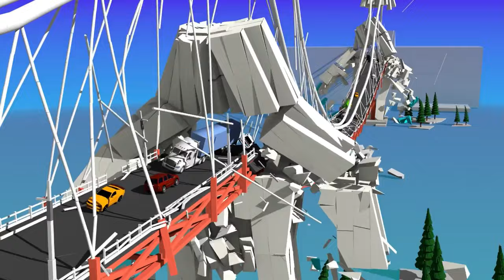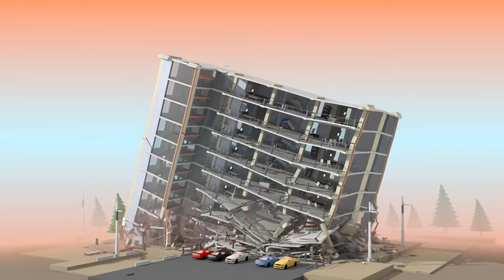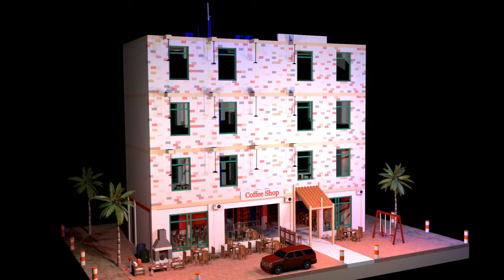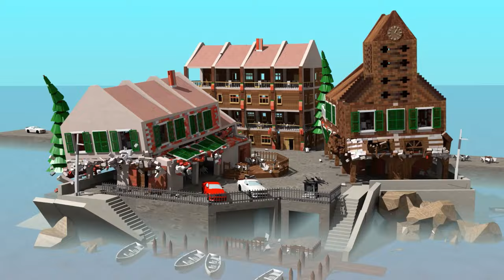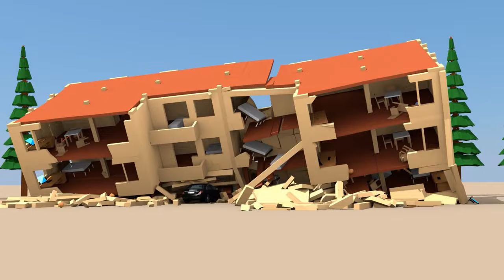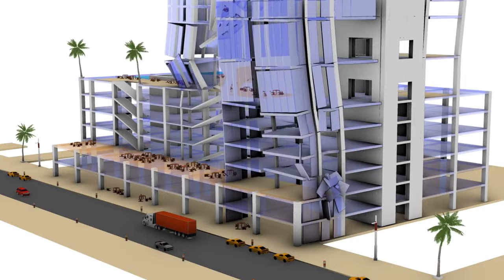Can A.I. simulate earthquake damage?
Can A.I. simulate destruction physics? Watch this video to find out!

Simulación de terremoto | simulazione di terremoti | भूकम्प सिमुलेशन | 地震シミュレーション | jarðskjálftauppgerð | Erdbebensimulation | 地震模拟 | भूकंप सिमुलेशन | deprem simülasyonu | simulare de cutremur | tremblement de terre

FAN MAIL
333 Busse Hwy, Park Ridge, IL 60068
USA